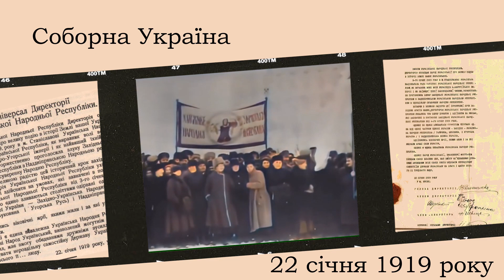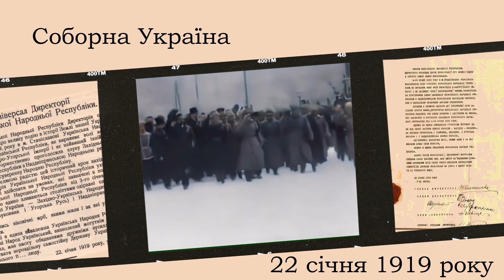Соборна Україна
Відео: фрагмент колорізованої кінохроніки 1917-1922рр з ютубканалу  History Revival
Слова - Уляна Кравченко, Дмитро Суботенко Музика - Дмитро Суботенко Виконують - учні Гімназії НПУ ім. М.П.Драгоманова, ART KIDS, Соло на бандурі та вокал - Ніна Грицина